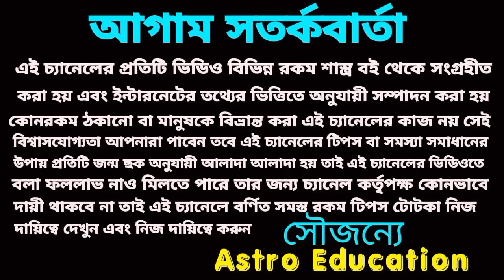15 November 2023 gift for 4 Rashi!